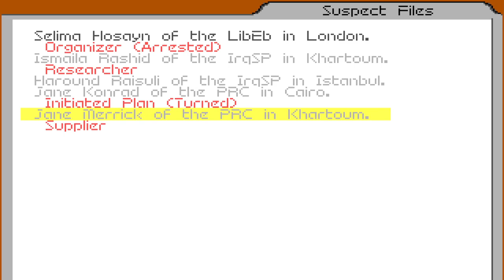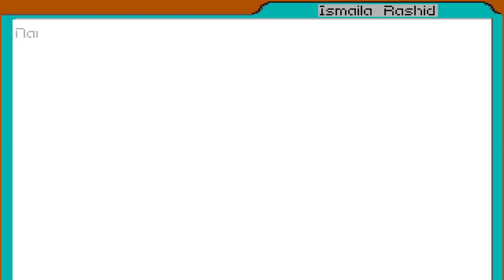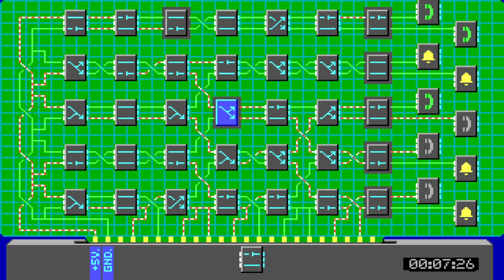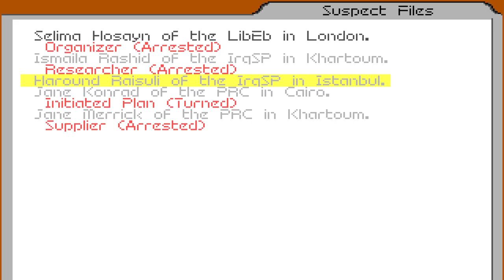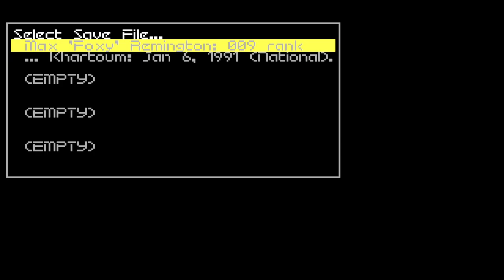Covert Action: Foxy's Cases Ep.38 Sorry Maxine, no Chad for you today